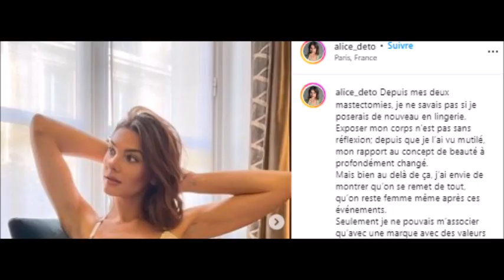12 Coups de Midi le belle action de l'étoile mystérieuse Camille Lacourt